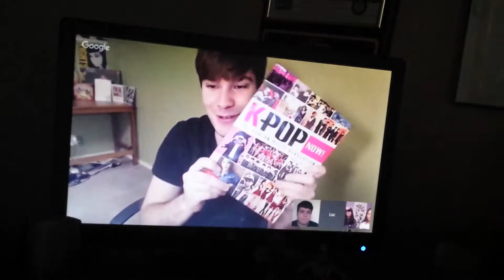Just A Thought Ep. 5